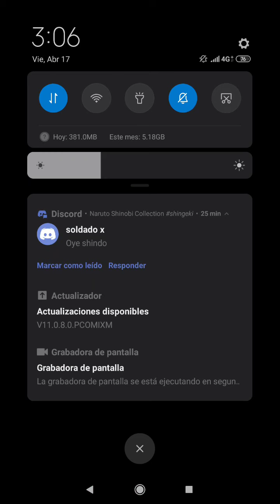Llegó el ANIVERSARIO !! Banners GRATIS y Tips para empezar !! Shingeki no Kyojin TACTICS